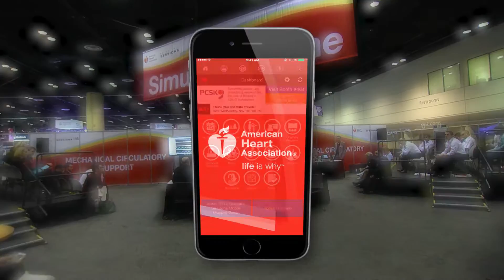Something BIG is coming November 2016! Register today!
The American Heart Association’s Scientific Sessions 2016 is bringing big science, big technology, and big networking opportunities to New Orleans, Louisiana this November.

This event features five days of the best in science and cardiovascular clinical practice covering all aspects of basic, clinical, population and translational content. The scope and quality of the scientific exchange make Scientific Sessions the premier cardiovascular research and instructional meeting in the world. Visit scientificsessions.org to learn more.